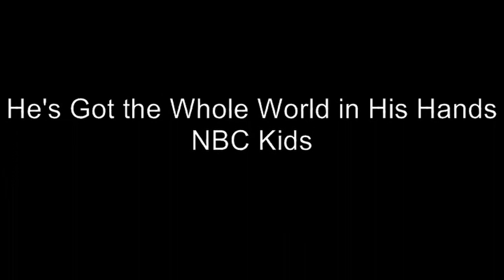Hes got the whole world in His hands - NBC Kids